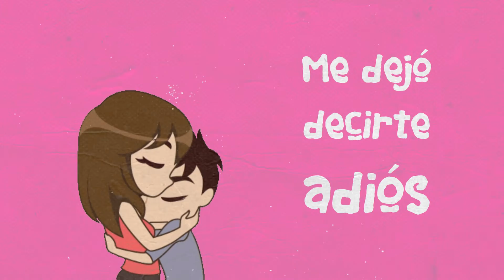Igor Soyyo - Mango Blues (Lyric Video)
MANGO BLUES
Albúm: Mango Blues
Escrita e interpretada por Igor Soyyo